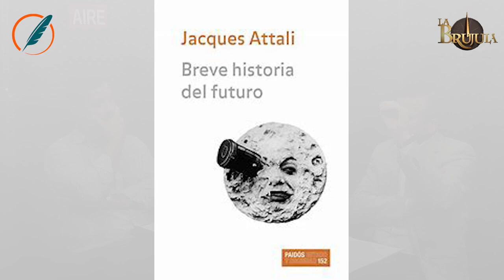Breve historia del futuro: los mecenas de la humanidad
Lucas Carena y Pablo J. Davoli, conductores del programa realizan, en esta oportunidad, un análisis crítico del ensayo del "polímata y filántropo" Jacques Attali, que con la caída del Muro de Berlín, vaticinó un futuro próximo, prohijado y patrocinado por una elite creativa, con el fin de hacer del mundo, para el año 2030, un lugar "sustentable".